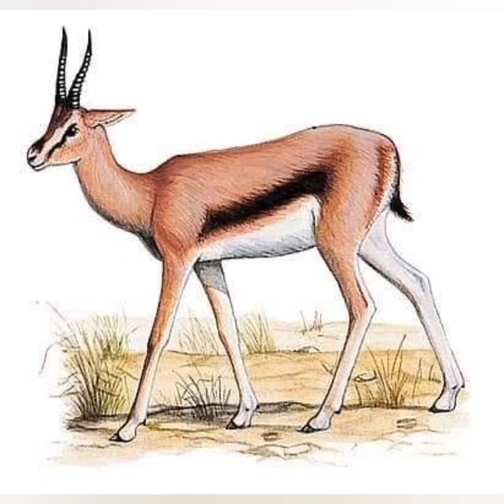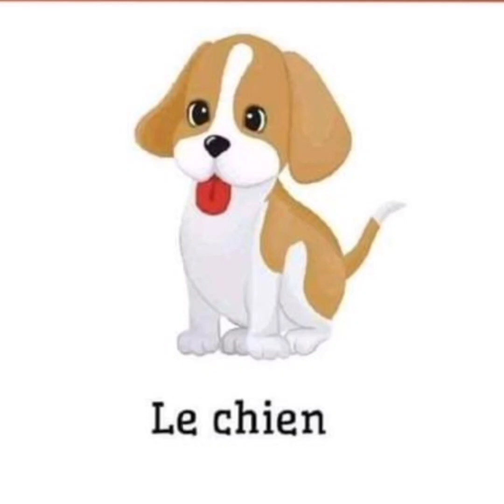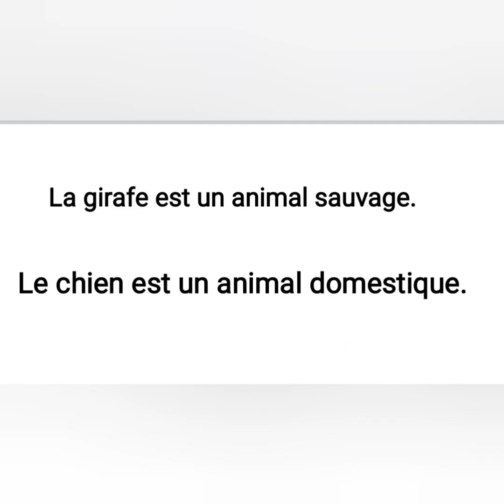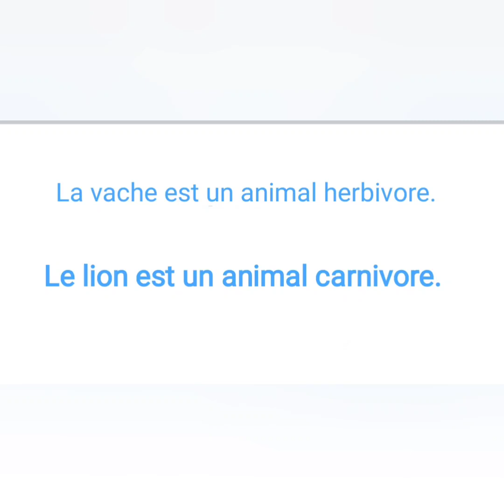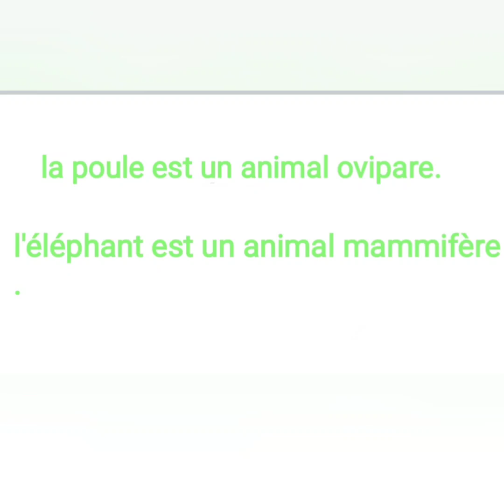كتابة فقرة بالفرنسية_وصف حيوان.production écrite _vocabulaire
تجدون في هذا الفيديو كل المصطلحات التي يجب ان يعرفها التلميذ حتى يتمكن من كتابة فقرة بالفرنسيةلوصف حيوان
production écrite ou expression écrite
vocabulaire nécessaire pour décrire un animal
livre de français page
كتاب الفرنسية صفحة

# Français facilité